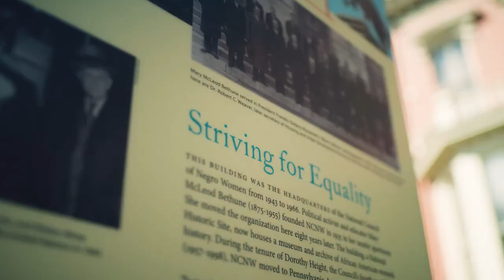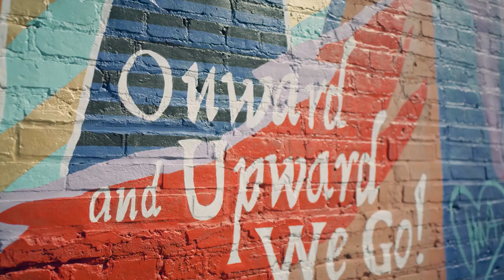One Spirit 2022 | Charity Blackwell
Charity Blackwell is a Diversity Equity and Inclusion (DEI) practitioner, spoken word artist, host, emcee, and poetry specialist who has spent several years contributing to the arts scene in DC and across national platforms. She has performed her original work on national and international networks and platforms such as BBC News, TEDxTysons, NBA, DC UNITED, the Woman’s Sports Foundation, Nike, Major League Soccer Network, The Lincoln Theater, The Kennedy Center, The Hirshhorn Museum, and numerous others.